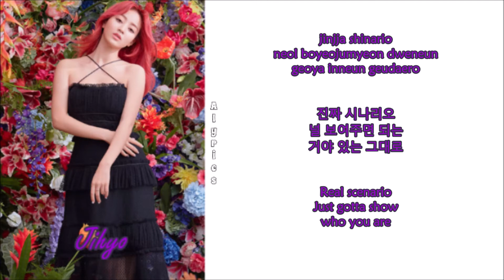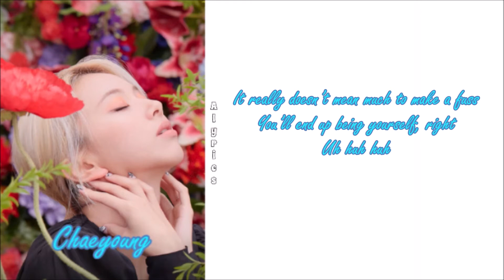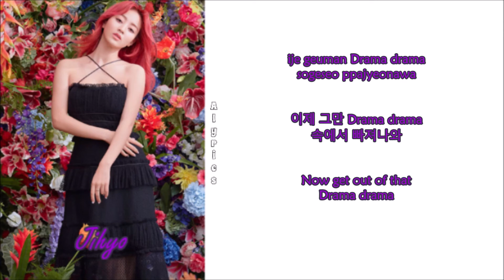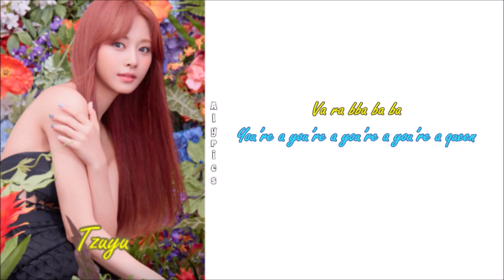TWICE - QUEEN (Rom~Han~Eng) Color & Picture Coded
Credits to
Korean: music.naver
Eng: Kosmo Sub